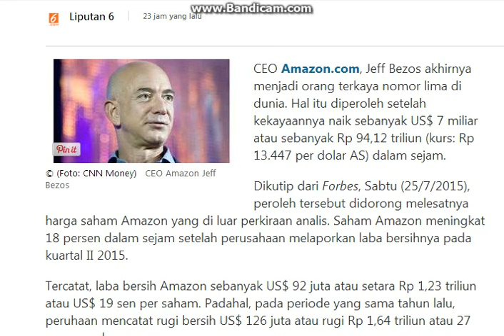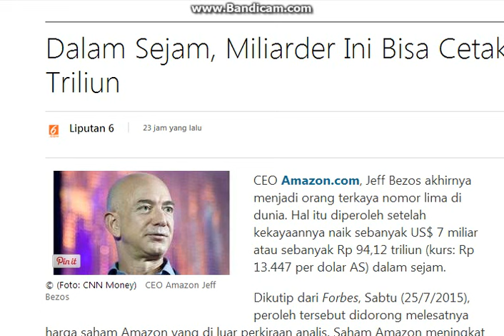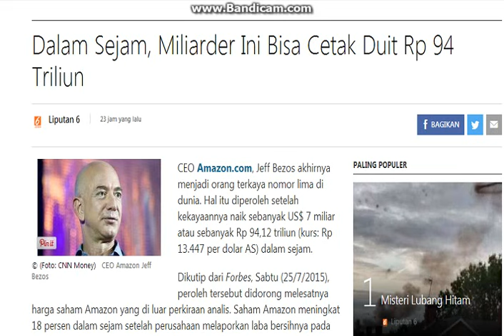CARA dapat Duit Rp 94 Triliun hanya butuh waktu 1 jam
CEO Amazon.com, Jeff Bezos akhirnya menjadi orang terkaya nomor lima di dunia. Hal itu diperoleh setelah kekayaannya naik sebanyak US$ 7 miliar atau sebanyak Rp 94,12 triliun (kurs: Rp 13.447 per dolar AS) dalam sejam.

Dikutip dari Forbes, Sabtu (25/7/2015), peroleh tersebut didorong melesatnya harga saham Amazon yang di luar perkiraan analis. Saham Amazon meningkat 18 persen dalam sejam setelah perusahaan melaporkan laba bersihnya pada kuartal II 2015.

Tercatat, laba bersih Amazon sebanyak US$ 92 juta atau setara Rp 1,23 triliun atau US$ 19 sen per saham. Padahal, pada periode yang sama tahun lalu, peruhaan mencatat rugi bersih US$ 126 juta atau rugi Rp 1,64 triliun atau 27 sen per saham.

Kini dengan total kekayaan Rp 712,6 triliun, Bezos telah menggeser CEO Oracle Corporation Larry Ellison sebagai orang terkaya kelima dunia. Larry memiliki kekayaan bersih Rp 653,5 trliun.

Sebagai informasi, Jeff Bezos atau pria yang bernama lengkap Jeffrey Preston Bezos lahir di Albuquerque, New Mexico, 12 Januari 1964. Dia mendirikan Amazon pada tahun 1994.

Empat tahun kemudian ia masuk jajaran 400 orang terkaya Amerika versi Forbes dengan total kekayaan Rp 21,5 triliun. Kekayaannya terus meningkat sehingga pada tahun 2010 masuk dalam 20 orang terkaya Amerika dan muncul di daftar orang paling berpengaruh untuk pertama kalinya. (Amd/Ndw)